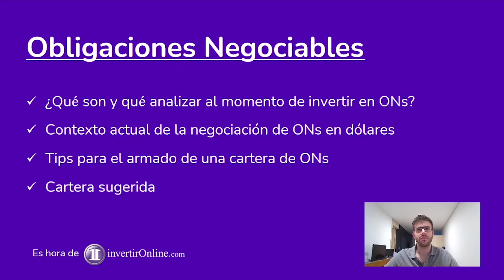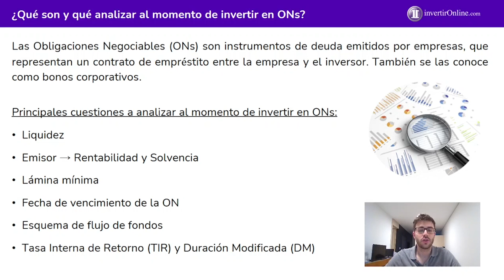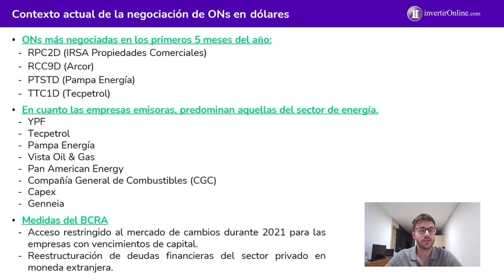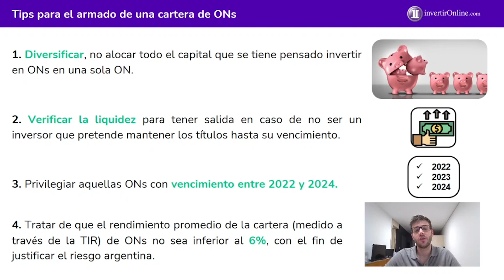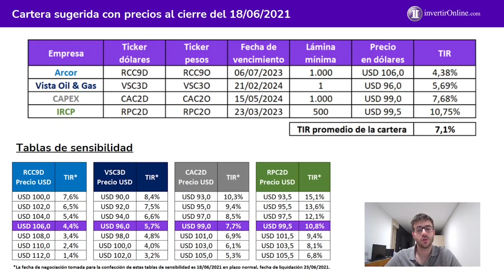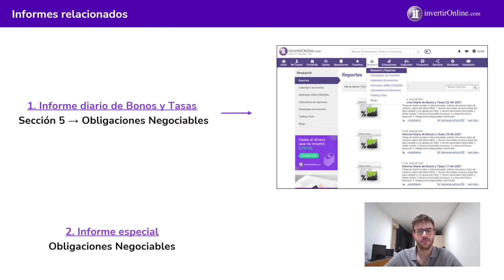Todo lo que tenés que saber para invertir en Obligaciones Negociables 🚀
🔊Seguinos en nuestras redes para estar siempre al día

🔔 Por problemas o consultas podés comunicarte por nuestros canales oficiales de atención al cliente, Faceebok @InvertirOnline, instagram @invertironline, Twitter @InvertirOnline o nuestra página web